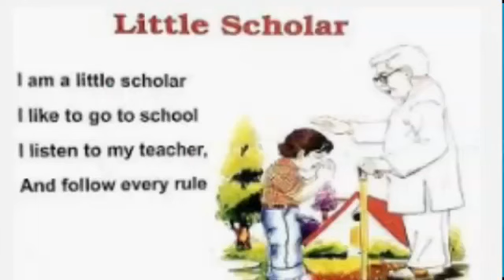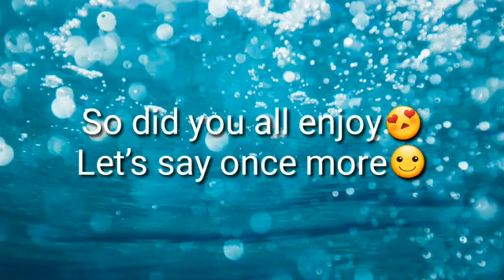Nursery (C) English poem - Little Scholar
English poem -
Little Scholar